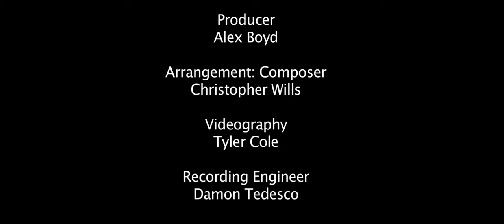Ed Sheeran - Perfect - Oboe Arrangement (with Hollywood's Oboist Tom Boyd)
With great honor and respect to Ed Sheeran, here is my arrangement of Perfect with my friend, the Oboe.

Credits:
Producer Alex Boyd

Arrangement: Composer Christopher Wills

Recording Engineer Damon Tedesco